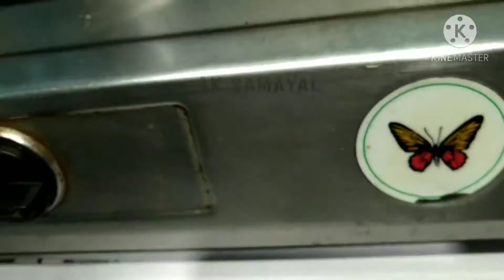How to make ஊட்டி ஏலக்காய் டீ (100% டேஸ்ட்)